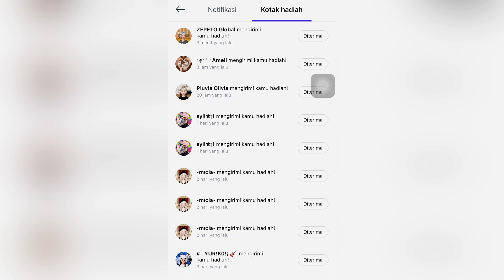CARA DAPET UNICORN GRATISSSS 🦄